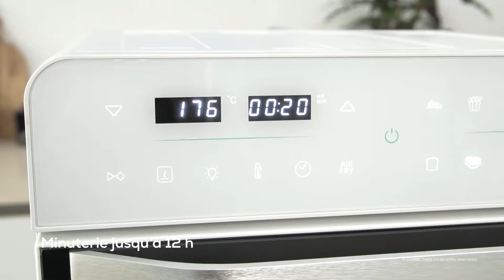Mini fours BAKE&FRY 2500 TOUCH WHITE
Bake&Fry 2500 Touch White
Mini-four friteuse à l’air chaud, cuisson par convection, 25 litres de capacité et 1800 W de puissance.

Mini-four friteuse avec 25 L de capacité. Format familial avec capacité pour introduire des poulets ou des dindes entiers.
Le pouvoir de frire à l'air chaud dans un four. Obtenez des résultats similaires à ceux préparés avec de l’huile, mais plus sains.
1800 W de puissance pour un rendement optimal.